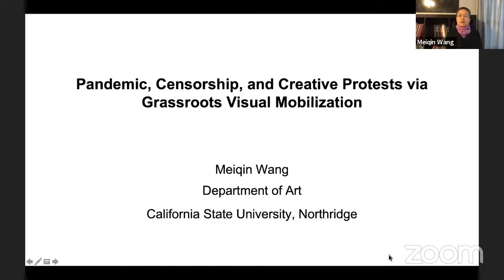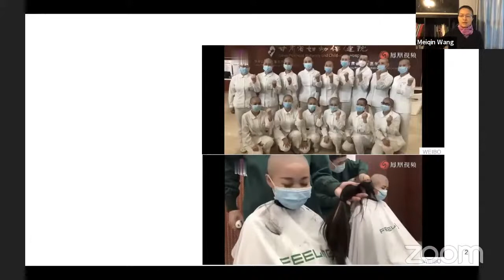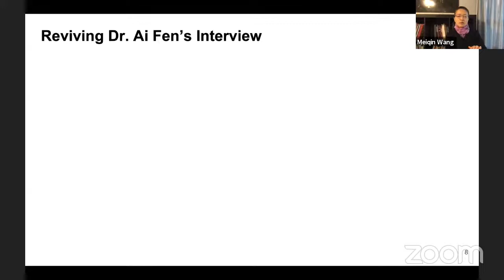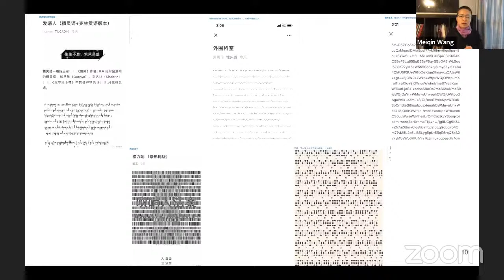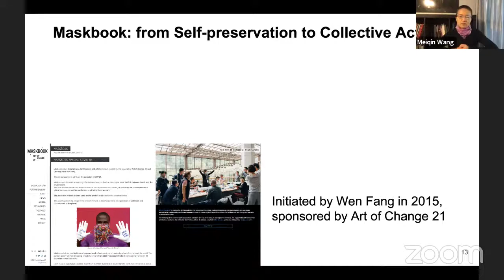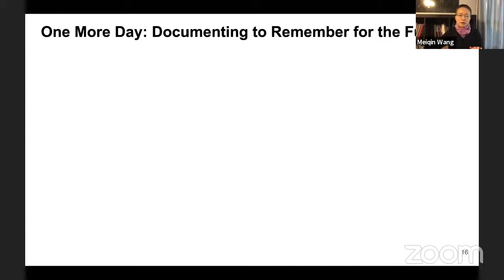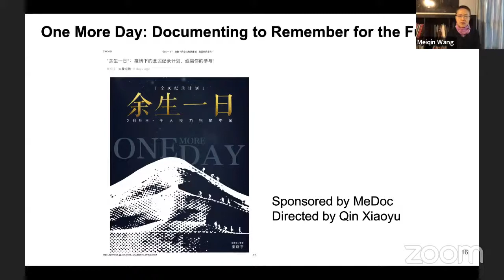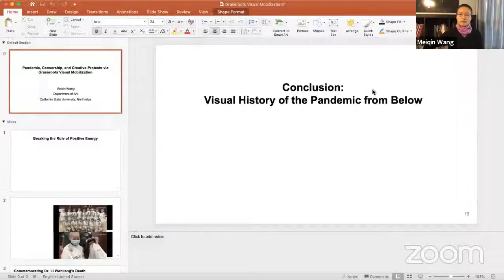CCVA 13th Annual Conference 2020 Part 2 09 November Afternoon Session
Panel Three Covid-19, Surveillance and the State

Cristina Moraru (George Enescu National University of the Arts, Romania)
Art, Life and Labour in Post-Covidism

Meiqin Wang (California State University)
Pandemic, Censorship and Grassroots Visual Mobilisation

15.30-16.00 Panel discussion (Chair: Jiang Jiehong, Birmingham City University)